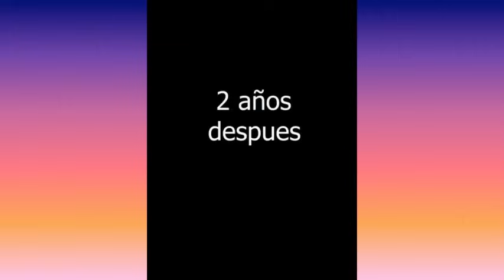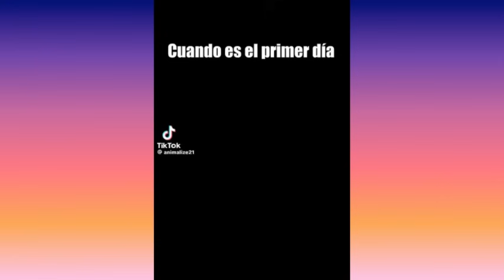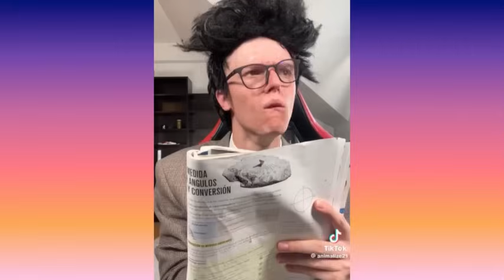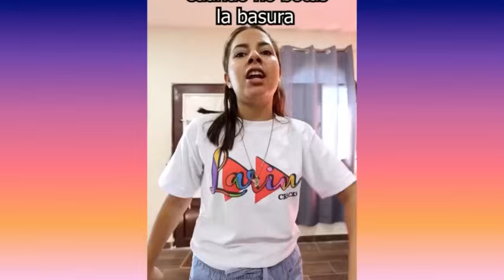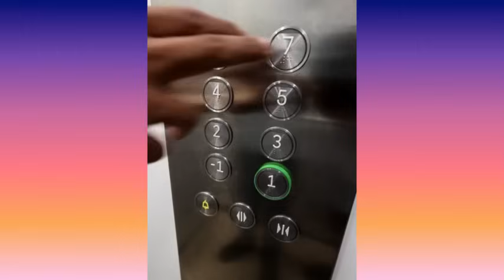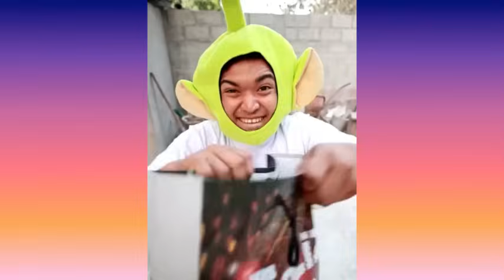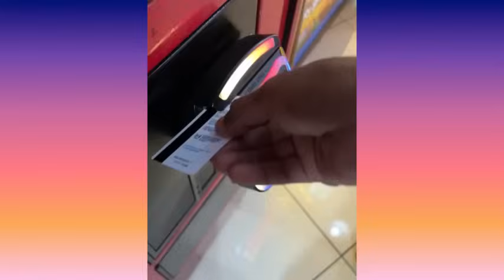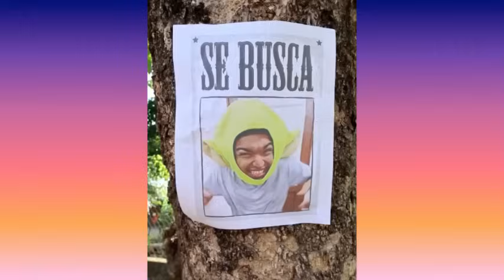LA SOBREPROTECTORA DE MI MAMA | NUEVOS TIKTOK DE ALFREDO LARIN Y SUS AMIGOS | HUMOR PARA REIR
LA SOBREPROTECTORA DE MI MAMA | NUEVOS TIKTOK DE LARIN | HUMOR LATINO